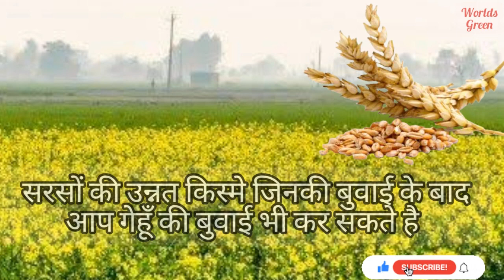सरसों की इन किस्म के बाद गेहूं की बुवाई भी कर सकते है | Hybrids & Desi Variety | Mustard farming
आज की इस पोस्ट में मैंने आपको सरसों की उन किस्मों बारे में बताया है जिनकी आप बुवाई करने के बाद गेहू की फसल की बुवाई भी कर सकते हो.
सारी जानकारी आपको इस वीडियो में मिल जायगी ...

सरसों की खेती (Mustard farming) मुख्य रूप से भारत के सभी क्षेत्रों पर की जाती है| सरसों की खेती (Mustard farming) हरियाणा, राजस्‍थान, मध्‍यप्रदेश, उत्‍तर प्रदेश और महाराष्‍ट्र की एक प्रमुख फसल है| यह प्रमुख तिलहन फसल है| सरसों की खेती (Mustard farming) खास बात है की यह सिंचित और बारानी, दोनों ही अवस्‍थाओं में उगाई जा सकती है|